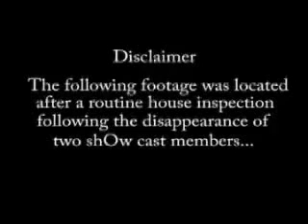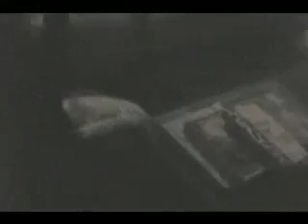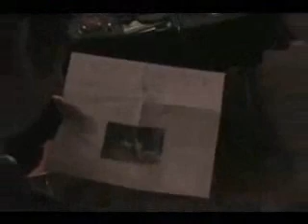The ShOw Halloween Episode - Dubuque Cable Access Sketch Comedy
Dubuque Iowa's Underground Cable Access Sketch Comedy Masterpiece The ShOw!